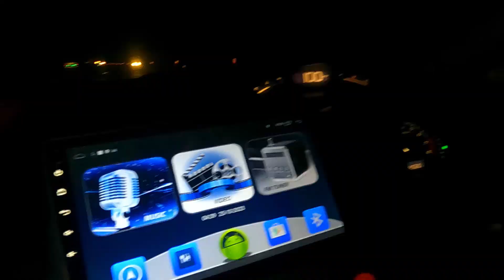NARAN First trip winter Naran Road accident Balakot trip day 1 rana naveed vlogs